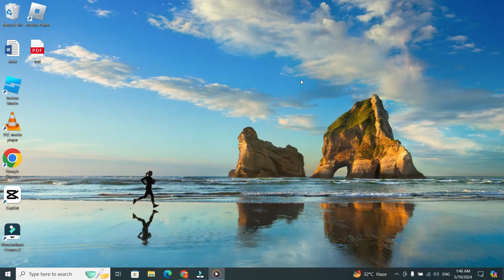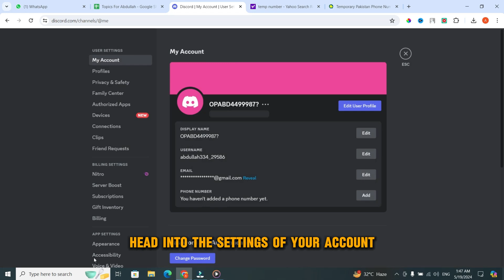How To Bypass Discord Phone Number Verification (100% Working In 2024)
Learn how to bypass Discord phone number verification with our step-by-step guide! Whether you're encountering issues with phone number verification or prefer to keep your personal information private, we'll show you effective methods to bypass Discord's phone number verification process. Discover simple tricks and tips to access Discord without providing your phone number. Watch now and regain access to Discord hassle-free!

💭 Have a question about this tutorial? You Can Ask Me In The Comments